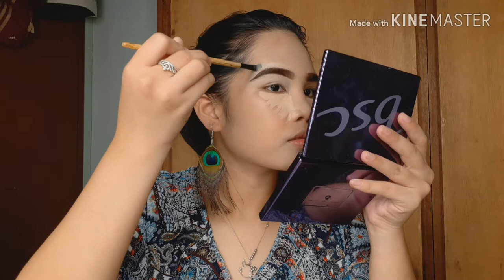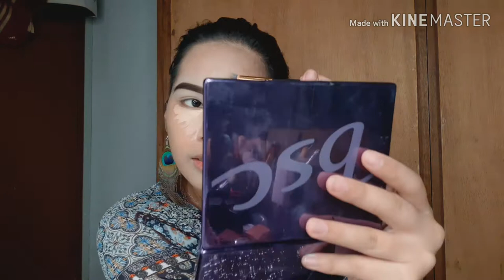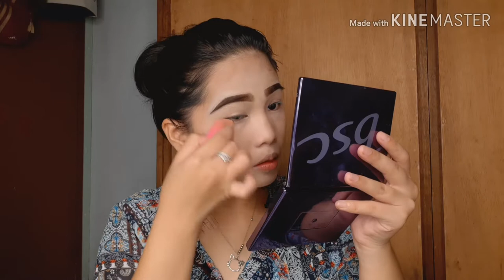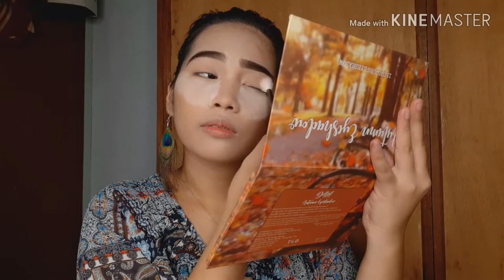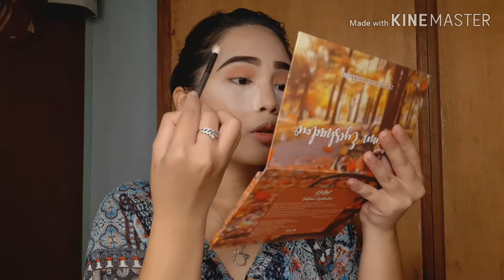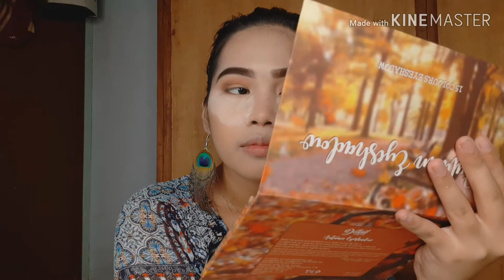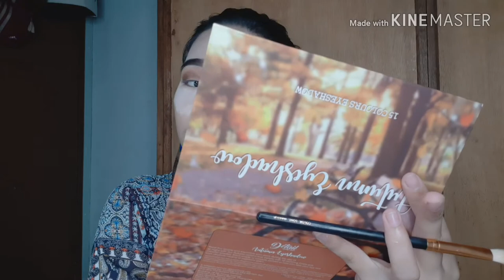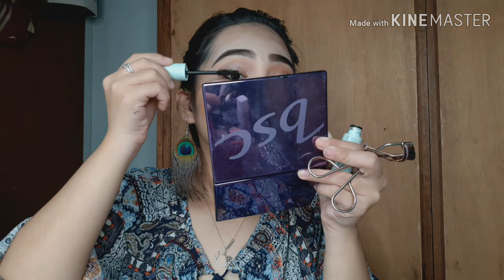ACQUAITANCE PARTY MAKEUP LOOK || Juline Candia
Be my friends here!!

Camera: SamsungA50
VideoEditor: Kinemaster
photoeditor: PicsArt
Ringlight: Prestigio (4,480php)